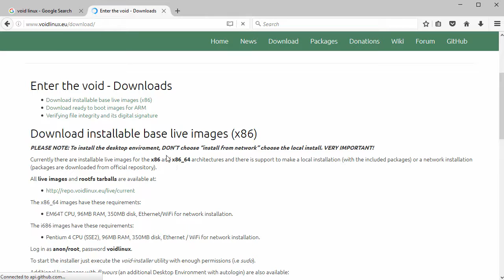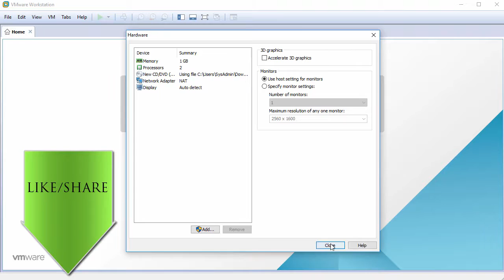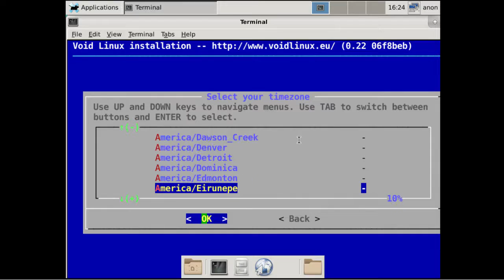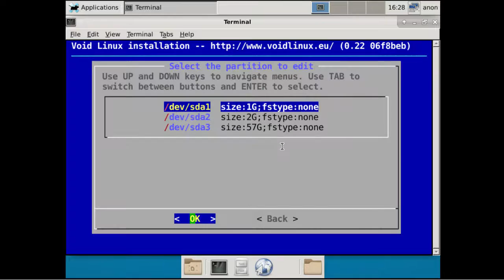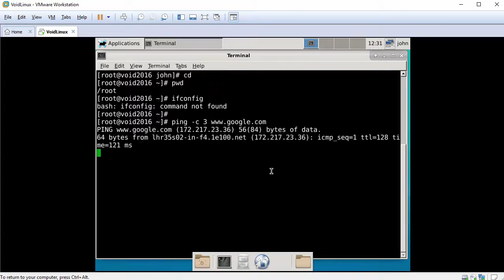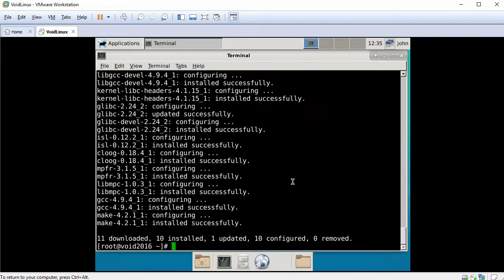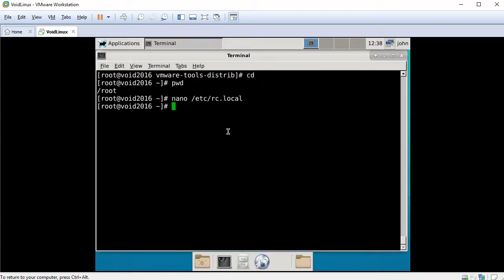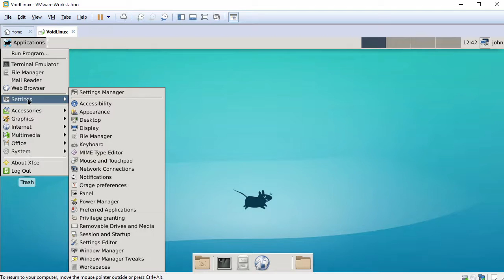How to Install Void Linux 2016 + Review + VMware Tools on VMware Workstation Easy Tutorial [HD]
Easy tutorial on how to install Void Linux 2016 and review on VMware Workstation/Player step by step. This is also helpful to installing Void Linux on physical computer or laptop. We'll also install VMware Tools on Void Linux for better VM performance and usability.

Steps:
1- Download Void Linux 2016 ISO
2- Create VM on VMware Workstation/Player
3- Start Void Linux Installation
4- Install VMware Tools
5- Void Linux Review

What is Void Linux?
Void Linux is an independent Linux distribution based on XBPS (the X Binary Package System), which was designed and implemented from scratch. It features a hybrid binary and source package management system which allows users to quickly install, update and remove software, or to build software directly from sources with the help of the XBPS source packages. Other features of the distribution include support for Raspberry Pi single-board computers (both armv6 and armv7), rolling-release development model with daily updates, integration of OpenBSD's LibreSSL software, and native init system called "runit".

BTC: bc1qwtus98fmqwruvd2fdmcryrtrzy6rpheumjh5w9
ETH: 0x95ef4340F1D428C091AA5729FE2dB30f41e1EeC4
LTC: ltc1qnvwrhxhrhzg3mzvz052ppjckmjs3k8vgjkgg9m
XRP: rP24VnD9Y9g3WmfPJ9cZi3wWMZ8Ucgfvey